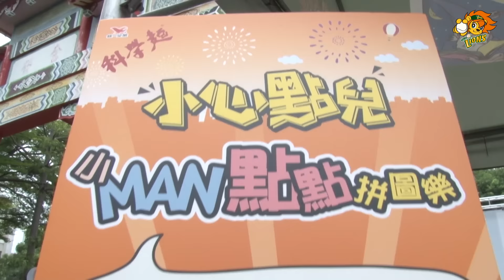小心點兒X陳鏞基X郭阜林見面會！！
昨天，有來台南棒球場舉手！！！！
昨天賽前，小心點兒X陳鏞基X郭阜林見面會～～
大家玩得還開心嗎？？
小編好羨慕球迷「花枝」～～
台下伙伴一直幫他加油～
還可以拿到選手手繪圖案的紀念TEE
真的好羨慕！！！
昨天你錯過了嗎？？？
下一場，7/16 明星賽就在新莊棒球場
陳鏞基會再跟大家一起玩遊戲！
千萬別錯過喔！！！